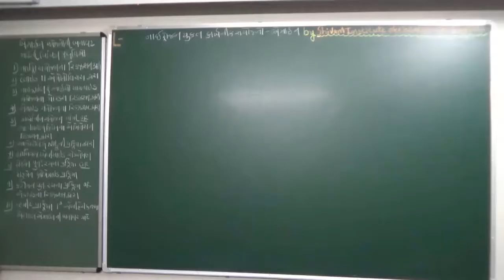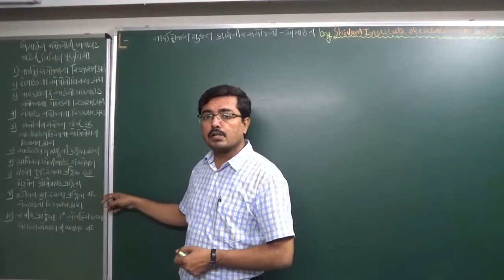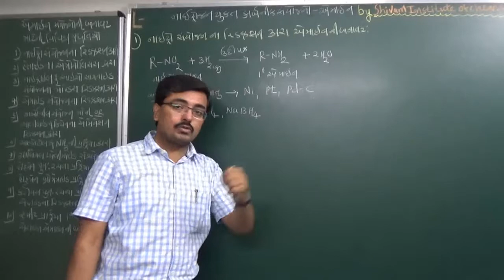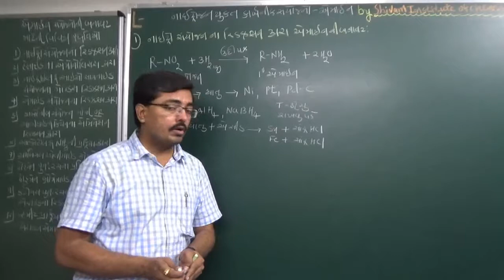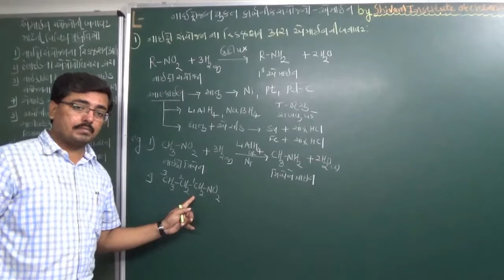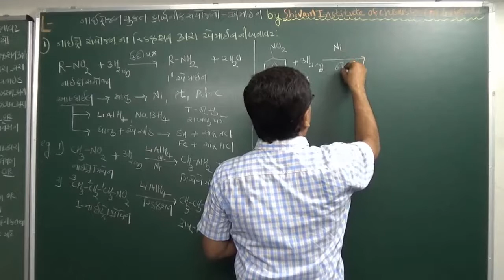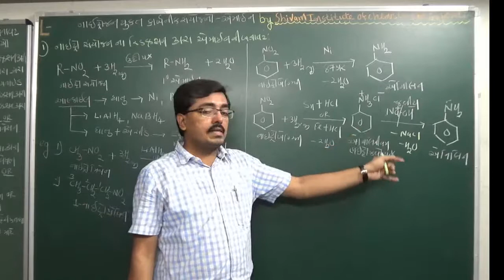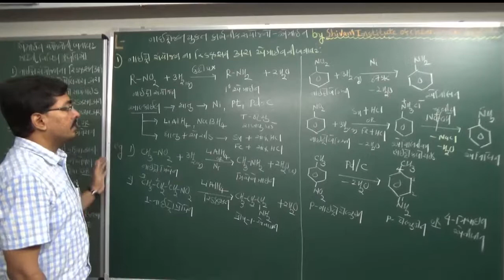L-4 Synthesis of amines by reduction of nitro Compounds,12th U-13 Amine Compounds in Gujarati forJEE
નાઈટ્રોજન યુકત કાર્બનિક સંયોજન –એમાઈન
Synthesis of amines by reduction of nitro compound in Gujarati
NCERT| Class 12: Amines Compounds| C13| 13.4.1|
Organic compound containing nitrogen- Amines